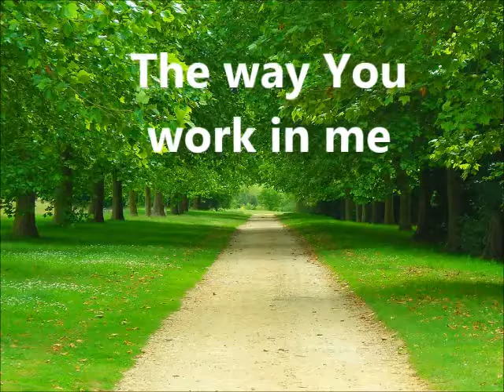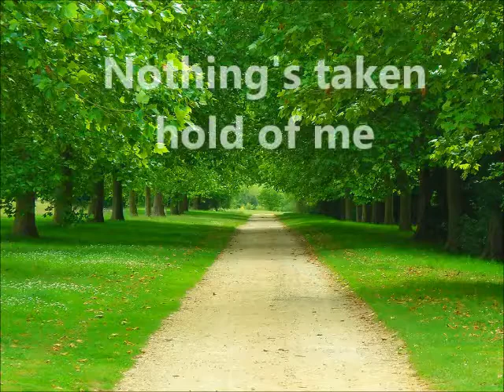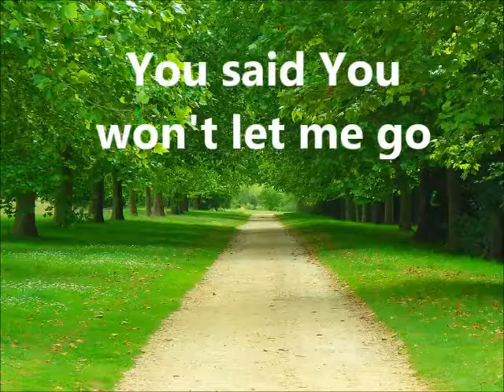THE ONE THING I KNOW